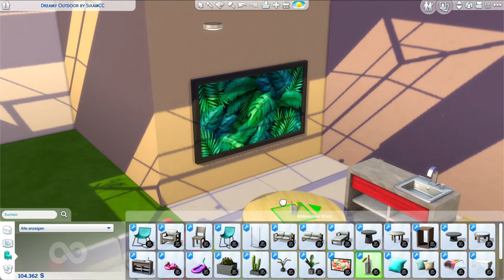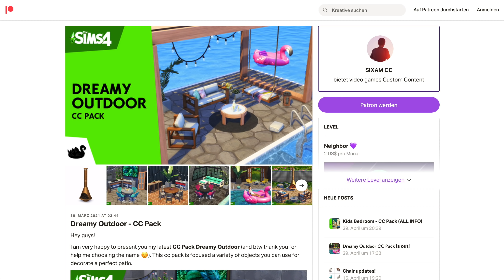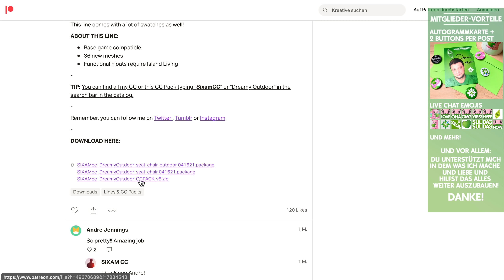SOOO NICE! 😲 Die Sims 4 Outdoor CC Pack kostenlos als Download | Mods & CC Vorstellung!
Die Sims 4 CC Packs als Download in der Vorstellung: Dreamy Outdoor von SixamCC.

🛍 Schneeparadies Pack bestellen
* Amazon Produkthinweis: Wenn du über meinen Link Packs bestellst, erhalte ich einen Anteil am Netto-Umsatz ohne dass du mehr bezahlen musst und unterstützt mich somit.

💝 Kaugummitier CC Pack! 💚 Das SimFans.de Maskottchen wurde von der Community als reales Kuscheltier finanziert und hat ein eigenes CC Pack als kostenloser Download!